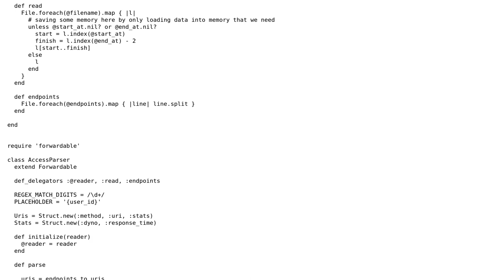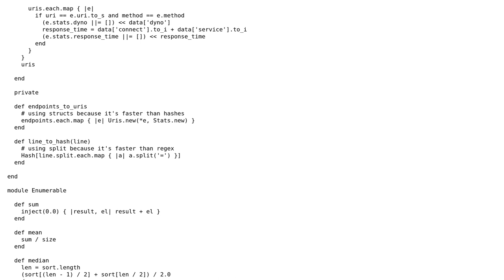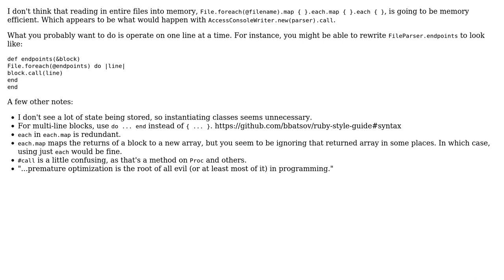Memory efficient Log Parser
With thanks & praise to God, and with thanks to the many people who have made this project possible! You are responsible for your own actions.